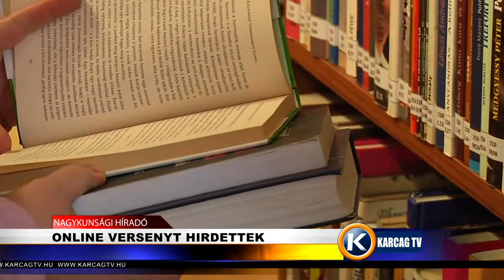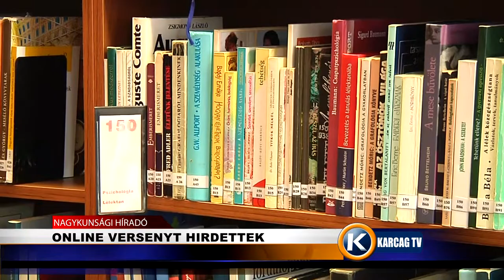Online versenyt hirdettek karcagtv